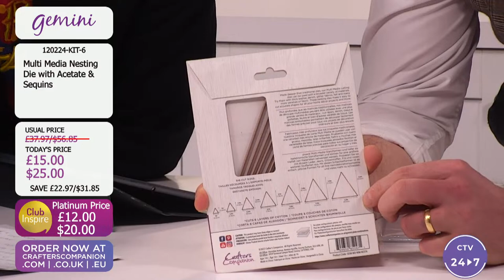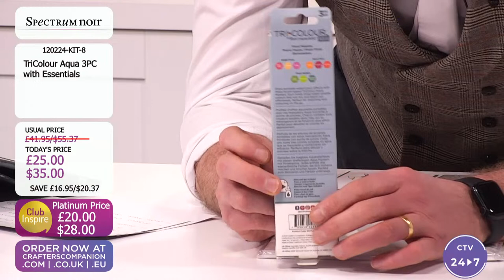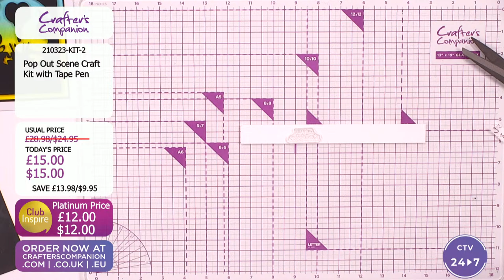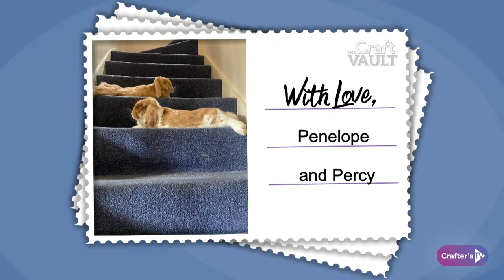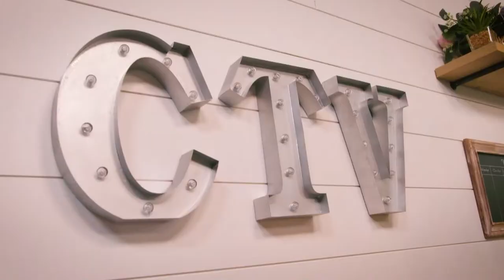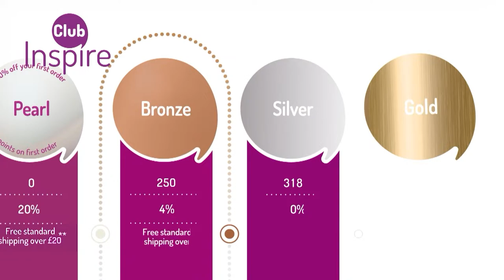Craft Vault: Perfect Partners (12 Feb 2024)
Get ready to open the Craft Vault! We’ve put together some of our best deals and offers for you on Crafter's TV today! Ben Moseby & Craig Laird will be here from 5pm UK 🇬🇧 / 12pm ET 🇺🇸 with all the details, demonstrations, offers, and inspiration.